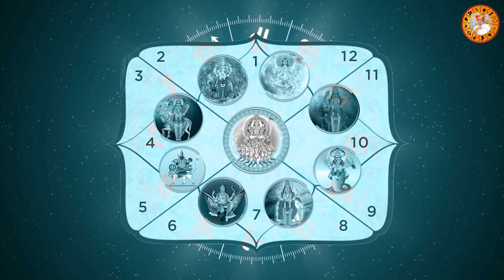अब धन का खजाना आपके कदमों में होगा Astrology || धन योग || Dhan Yog in Kundali || By R.H Soni [Hindi]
नमस्कार दोस्तों,

आज इस वीडियो में बात करने वाले है
की आपकी कुंडली में धन योग है या नहीं और नहीं है तो उसको कैसे लाये
ज्योतिष के अनुसार आपकी जन्मकुंडली में कौन-कौन से ग्रह है,
जिनके कारण धन योग बनता है और कौनसे उपाय करने से
धन योग हमारी कुंडली में बनेगा आज हम इस विषय पर चर्चा करने वाले है
इस वीडियो को अंत तक जरूर देखें धन्यवाद |

★ अब धन का खजाना आपके कदमों में होगा

★ धन कैसे प्राप्त करें

★ धन योग कैसे देखे

★ धन योग इन कुंडली

★ अचानक धन प्राप्ति के योग

★ कैसे प्राप्त करें धन समृद्धि ?

★ धन कैसे मिलता है

★ धन कैसे निकालते हैं

★ धन कैसे प्राप्त होगा

★ अटका हुआ धन कैसे प्राप्त करें

★ धन प्राप्ति के लिए मंत्र

★ धन प्राप्ति के टोटके

★ धन प्राप्ति के उपाय प्रदीप मिश्रा

★ धन प्राप्ति साधना

★ धन प्राप्ति के अचूक उपाय

★ धन प्राप्ति के लिए क्या करना चाहिए

★ धन प्राप्ति का मंत्र

★ धन प्राप्ति कैसे करें

★ धन प्राप्ति कैसे होती है

★ धन की प्राप्ति कैसे होती है

★ धन की प्राप्ति कैसे होगी

★ धन की प्राप्ति कैसे हो सकती है

★ में अकस्मात धन योग धन प्राप्ति योग

★ धन की प्राप्ति के लिए क्या करना चाहिए

★ धनवान बनने के लिए क्या करना चाहिए

★ धनवान बनने के लिए क्या करें

★ धन प्राप्ति के लिए क्या उपाय करें

★ धन प्राप्ति के लिए क्या करें

★ धनवान कैसे बने

★ कुबेर का भंडार भरने वाला उपाय

★ खजाना पाने के उपाय

★ धन की प्राप्ति

★ कुंडली में धन योग

★ कुंडली में धन योग कैसे देखे

★ dhanwan banne ke gupt rahasya

★ dhanwan banne ke 10 upay bageshwar dham

★ dhanwan banne ke yog

★ dhanwan banne ke upay

★ dhan prapti ke liye kya upay karen pradeep mishra

★ achanak dhan prapti ke liye kya karen

★ dhan prapti ke liye kya karen

★ dhan prapti lakshmi mantra

★ dhan prapti tantrik upay

★ dhan yogini sadhana

★ dhan yog hast rekha

★ dhan yoga in astrology

★ dhan yog in palmistry

★ dhan yog in kundli in hindi

★ dhan yogas in astrology

★ dhan yog in astrology

★ dhan prapti yog in kundli